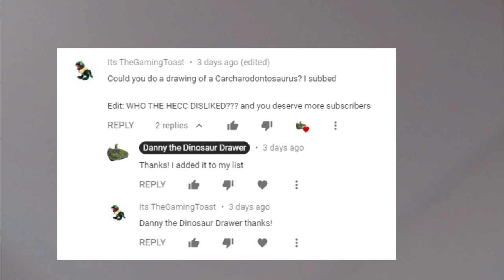How to Draw Carcharodontosaurus - Simple Tutorial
In this video, I show you all how to draw Carcharodontosaurus.